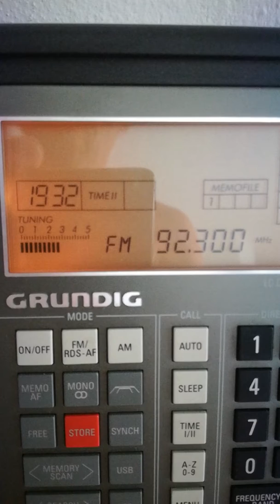FM DX tropo in Agia Galini Crete: Unid LBY 92,3 MHz part 2